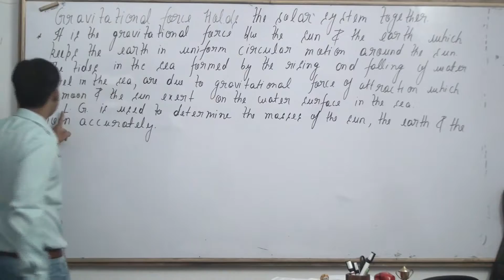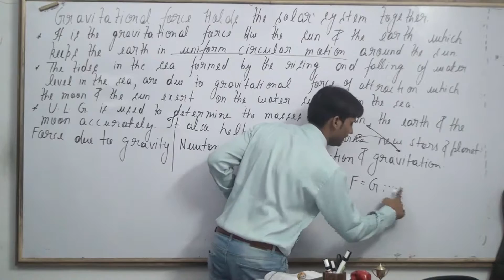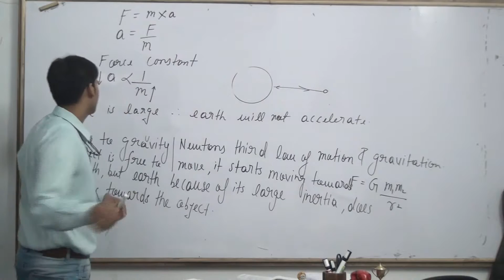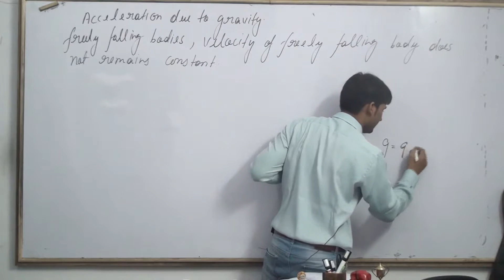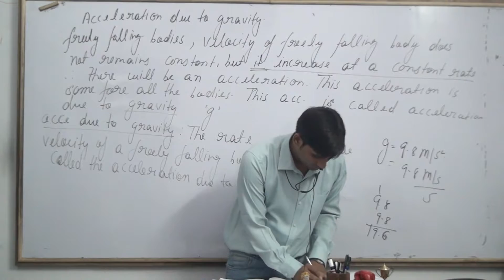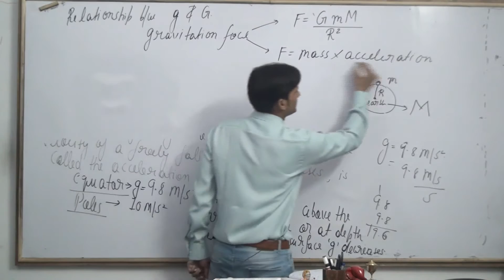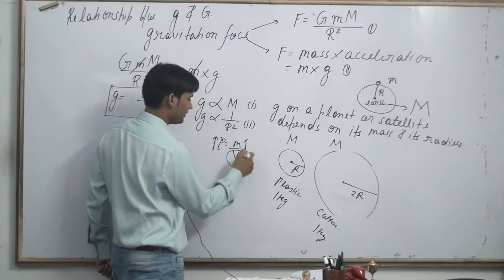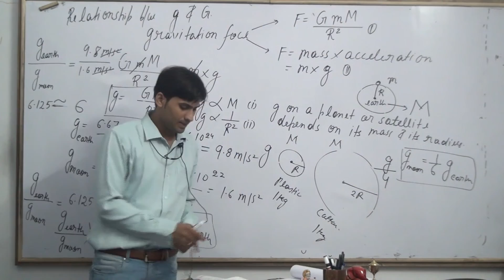GRAVITATION CLASS 9 PART 2 | GRAVITATION CLASS 9 ICSE/CBSE CLASS 9 PART 2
GRAVITATION CLASS 9 PART 2/GRAVITATION CLASS 9 ICSE CLASS 9 PART 2
ncert solution for class 9 science chapter 10
state the universal law of gravitation class 9
ncert solutions class 9 science chapter 10
class 9 science chapter 10 solutions
science class 9 chapter 10
ncert solutions for class 9 science gravitation
class 9 science gravitation
gravitation chapter class 9
define gravitation class 9
gravitation class 9 numericals with solutions
gravitation numericals class 9
class 9 physics gravitation
ncert solution of class 9 science chapter 10
gravitation class 9 questions
questions on gravitation for class 9
gravitational force class 9
class 9 gravitation solutions
gravitation class 9 notes study rankers
numericals on gravitation class 9
class 9 science gravitation notes
chapter gravitation class 9
ncert solutions for class 9 science chapter gravitation
numerical of gravitation class 9
ncert solution of 9th class science chapter number 10 gravitation
ncert solutions for class 9 science chapter 10 gravitation